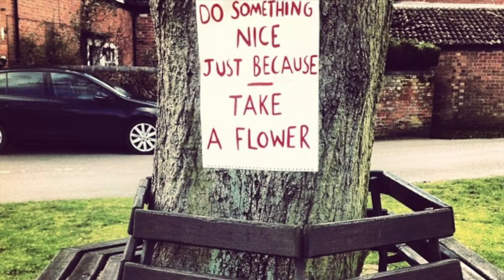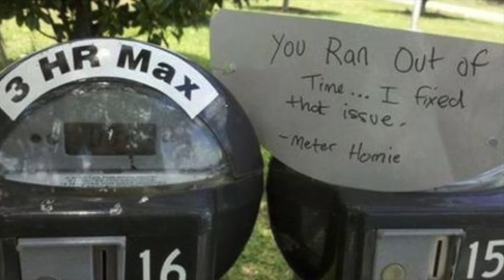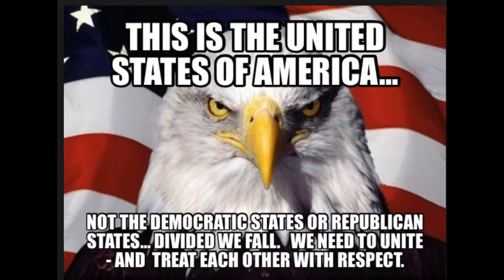USA needs to UNITE after Clinton - Trump election campaign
United we stand, Divided we fall. The UNITED States if America. Not the democratic states of republican states...The USA needs to unite. And treat each other with respect.